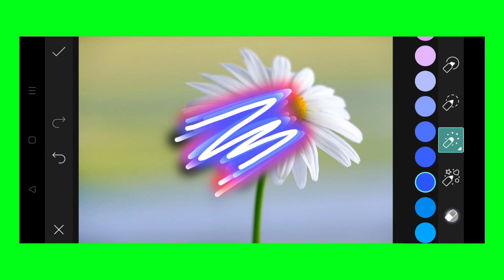Trending HDR video | A Screen Of Pure Pink sdc editing cc | Background | Bp Backdrop A380F K #896